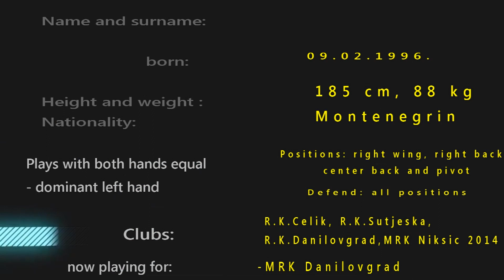Vuksan Zmajevic / Handball player CV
produkcija: Foto video - VIZIJA